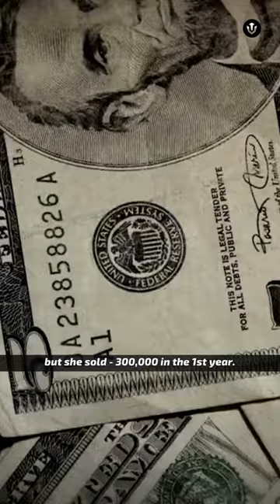Ruth Handler - Inventor of Barbie Dolls | Inspiring Story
It Gives us the Motivation To Give Our Best.

Channel Disclaimer — Infoverse is the Educational & Career Development channel dedicated to Business, Science, History, Art, and much more.

Infoverse channel sometimes uses Film Clips, TV series Clips, Web Series Clips, and Animation Series Clips to explain Facts, Theories, and Experiments.